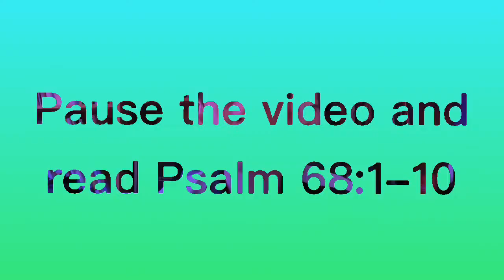Video Devotion: Psalm 68:1-10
Rev. Josh Schmidt shares a devotion from Psalm 68.